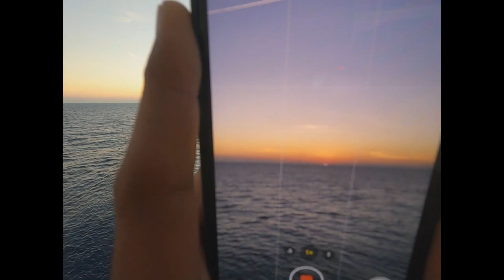DECK BBQ PARTY ONBAORD A SHIP IN SEA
Ever wondered how sailors celebrate get together and unwind away from life on land?
“All credits to music creator of oh jana na jaana song, no intentions of infringement”